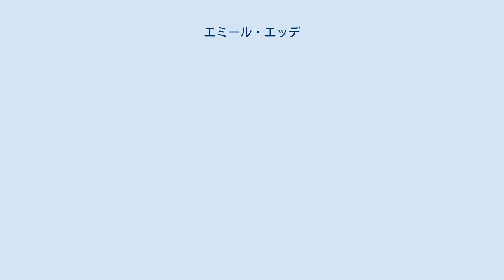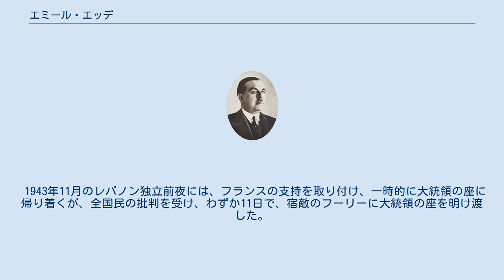エミール・エッデ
エミール・エッデ エミール・エッデ（1886年5月5日-1949年9月27日、ラテン語表記Emile Edde、アラビア語表記إميل أده）は、キリスト教マロン派（マロン典礼カトリック教会）を代表するレバノンの政治家。
シャルル・ダッバス時代には、同じくマロン派のビシャラ・アル・フーリーとダッバス後継の座を争った。
 1929年10月29日から1930年3月25日の期間には、レバノンの首相を務めた。
エッデの政治スタンスは、イスラームはレバノンにとって危険な立場であるという姿勢であり、ムスリムとの連携を唱えるフーリーとは立場を異とした。
また、国民ブロックの創設者でもある。
 1936年1月に開催された議会において、1票差で大統領に選出されると、フランスへの依存を強めながら、フランス・レバノン条約の締結を進めると同時に、ムスリム出身のカイル・アッディーン・アフタブに首相を任命するなど、大統領就任後は、ムスリムに対してやや柔軟な姿勢を示した。
 1943年11月のレバノン独立前夜には、フランスの支持を取り付け、一時的に大統領の座に帰り着くが、全国民の批判を受け、わずか11日で、宿敵のフーリーに大統領の座を明け渡した。